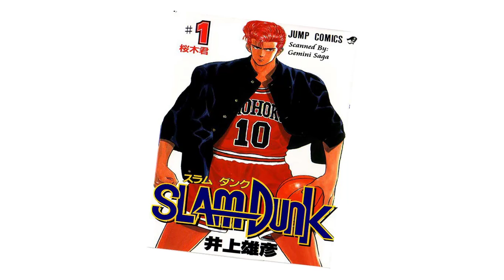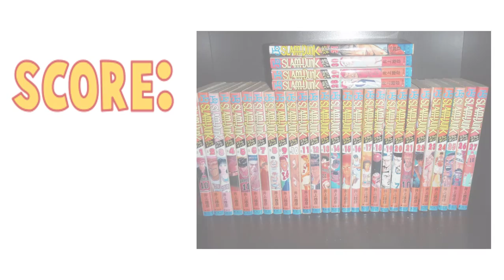Slam Dunk Manga Review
First review on this channel. Tell me your thoughts of Slam Dunk in the comment section below.